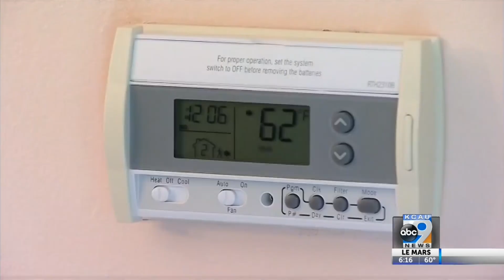Servicing your furnace